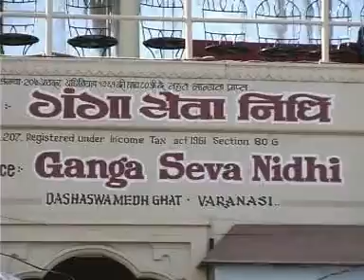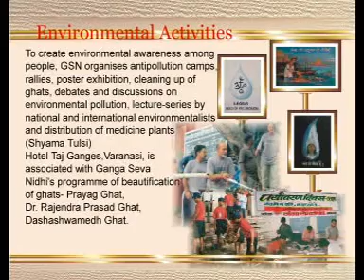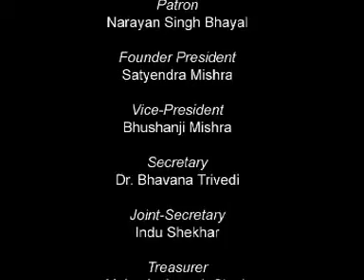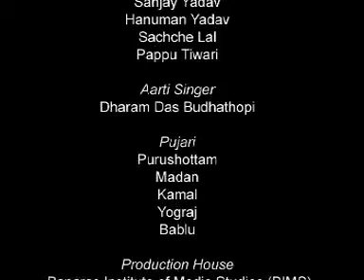Varanasi - Ganga Seva Nidhi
Beautiful daily ceremonies at Varanasi, worship of the sacred river Ganga and service for the people and environment of India herself.  You can also buy the video CD for Rs.100 at each ceremony.